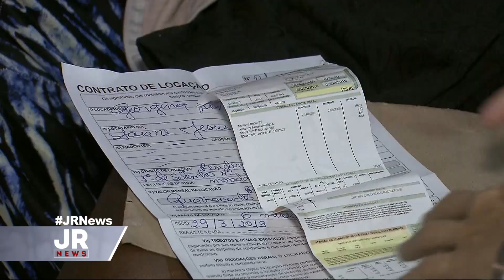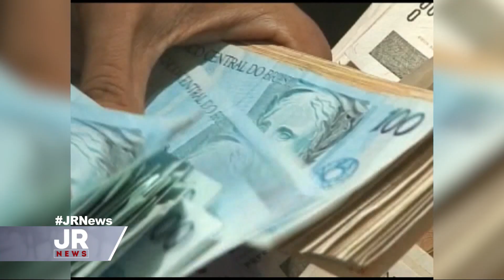Bancos fazem mutirão para negociar dívidas em atraso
Desta segunda-feira (2) até a sexta-feira (6), 458 agências dos principais bancos do país vão funcionar duas horas a mais, em 26 capitais e no Distrito Federal, para atender clientes que queiram refinanciar dívidas, com descontos de até 90% e prazos especiais.